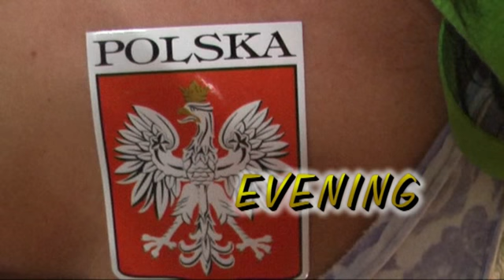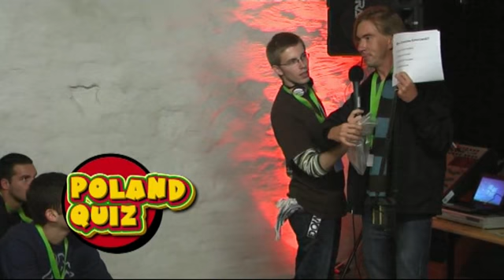Polish evening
Polnish country-evening of the camp Robin Hood in paradies in Heiligenhaus.